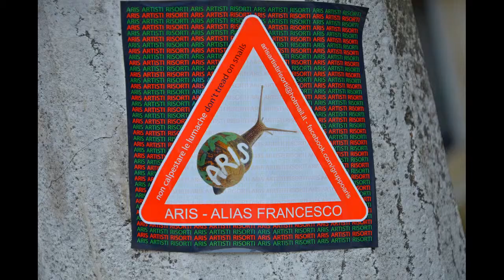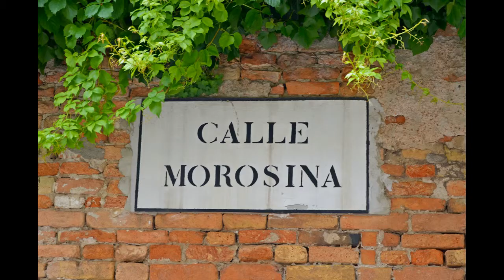Hiszpania - Portugalia "Podbój Iberii" foto 6/6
Fotki z wycieczki Hiszpania - Portugalia "Podbój Iberii" SOL-TOURS